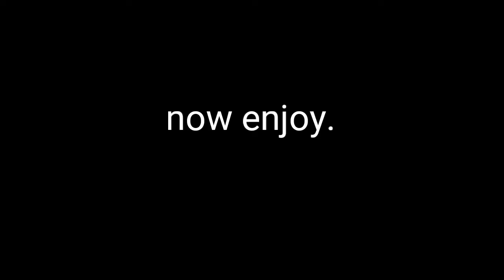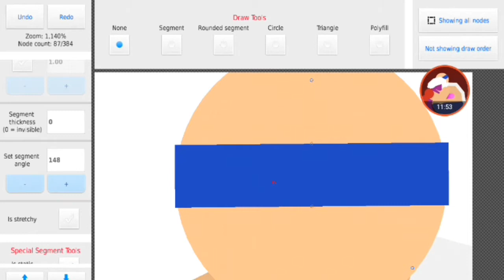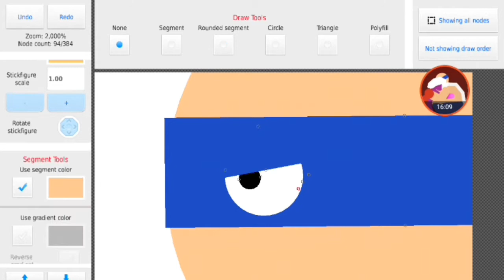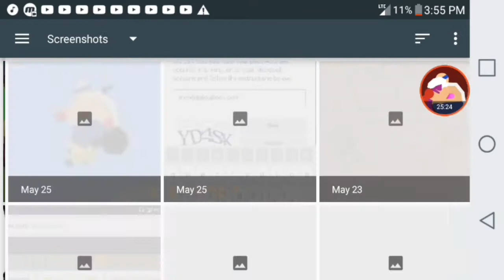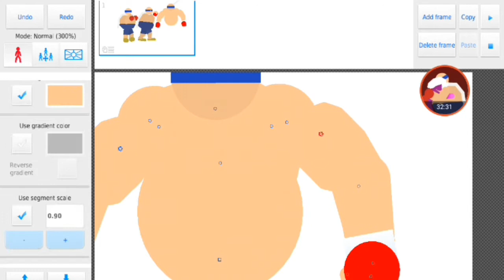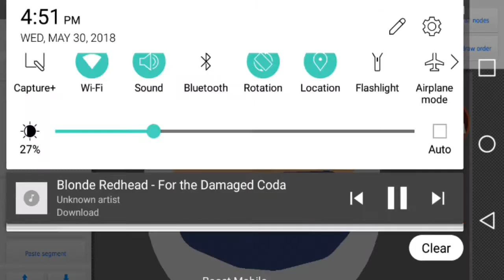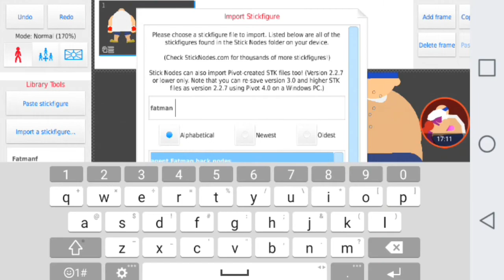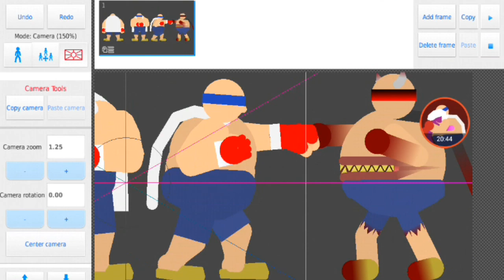Shoutout and speed creating new fatman.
Remix by 12DAMDO sub to him. i swear this took so long to make but it was worth it.